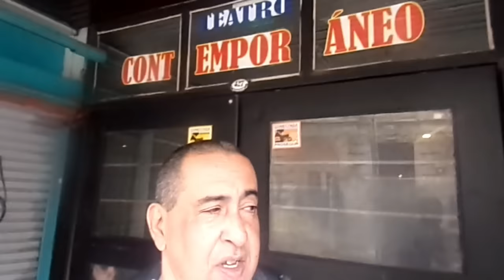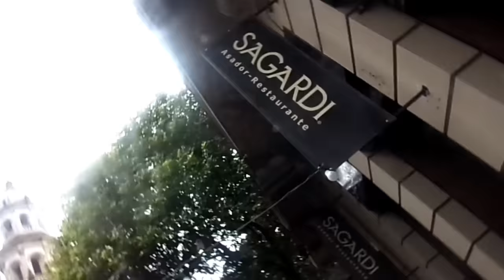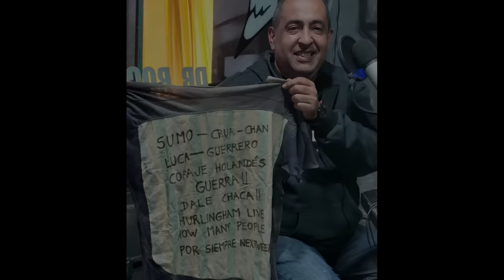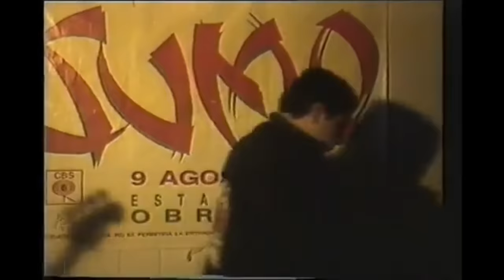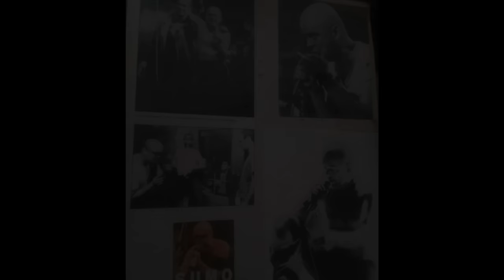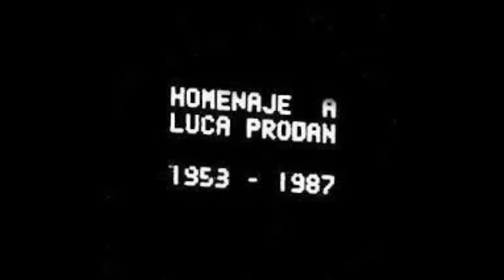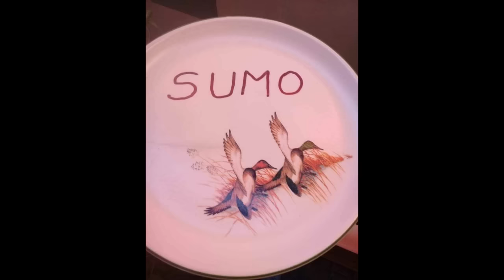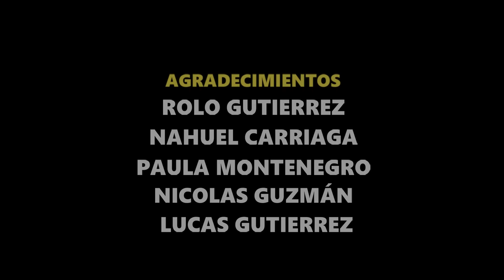EL OTRO SUMO (Pelicula documental)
"EL OTRO SUMO" es un trabajo de AL COSTADO DEL CAMINO PRODUCIONES
El propósito de este video no es infringir los derechos de autor (tanto musica, videos o fotos), mucho menos dañar la sensibilidad del espectador, participantes, etc.
La misma fue realizada de manera autogestiva y apuntando específicamente a un propósito cultural.
👉🏾¿TE GUSTA ESTE TIPO DE CONTENIDOS?  AYUDANOS A CRECER!!! 🥰
DEJAMOS NUESTROS LINKS DE DONACIÓN PARA QUE NOS DEJES  UNA MINIMA COLABORACION 😎:
(SI SOS FUERA DE ARGENTINA)

AL COSTADO DEL CAMINO PRODUCCIONES COPYRIGHT @2023